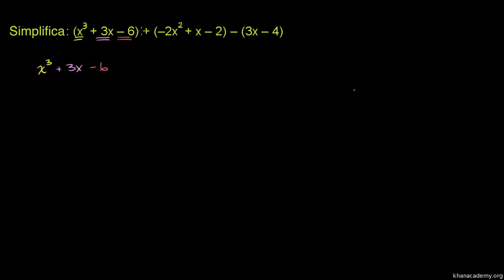Adicionar e subtrair polinómios 3 - Khan Academy em Português (8º ano)